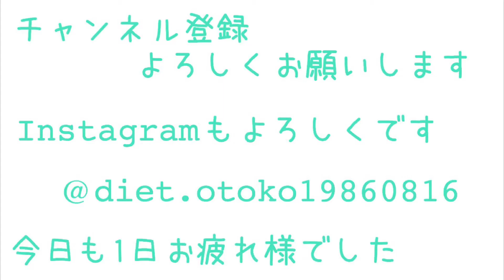ミニマリスト的‼︎持ち家か賃貸か‼︎みなさんはどうお考えですか？ミニマリズム/minimalist/賃貸VS持ち家/持たない生活/断捨離/断活/シンプルライフ/断捨離方法/討論/ミニマルライフ/住宅